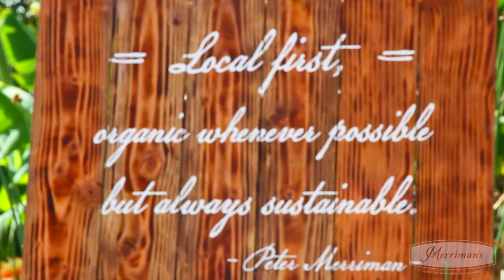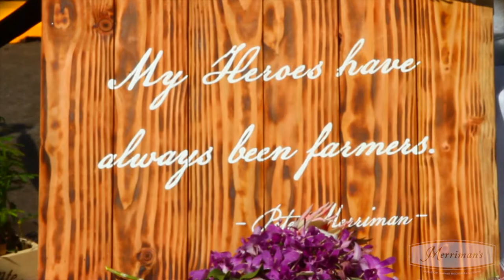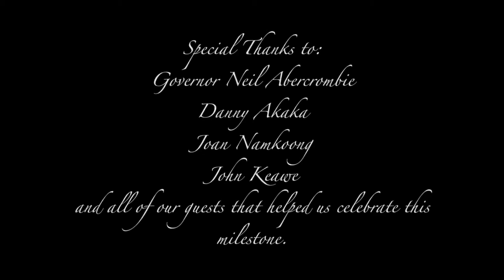Merriman's 25th Anniversary